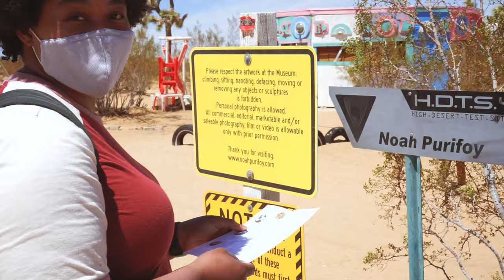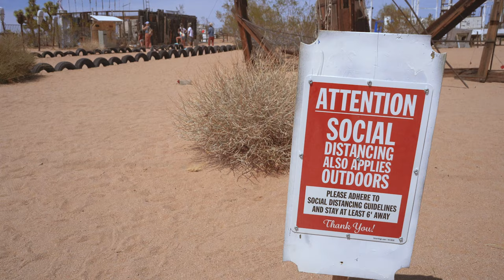Desert Day Trip PT. 2 Noah Purifoy Outdoor Desert Art Museum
Part 2 of our Desert Day Trip brings Angelica and I to the Noah Purifoy Outdoor Art Museum.
It is magical. 10/10 will definitely go again!
Have you been?
Would you like to go?
What do you think about the family interaction I witnessed?